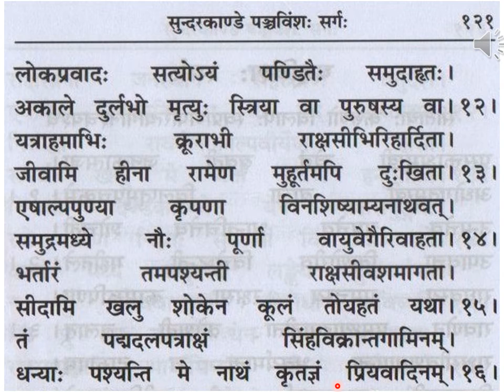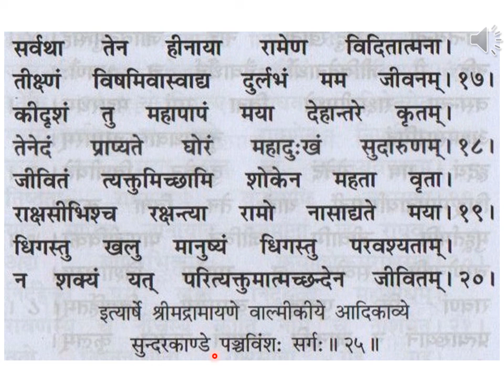श्रीमद् वाल्मीकि रामायणम् सुन्दरकाण्डम् पञ्चविंशः सर्गः slokas 1-20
Srimad Valmiki Ramayanam Sundara Kandam श्रीमद् वाल्मीकि रामायणम् सुन्दरकाण्डम् पञ्चविंशः सर्गः slokas 1-20 (p 120 - p 121 Gita Press publication)